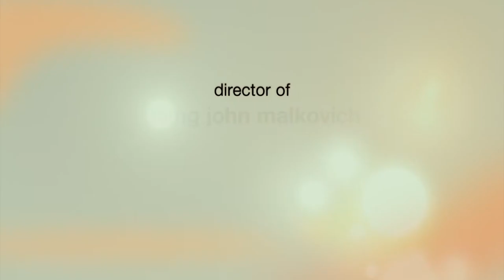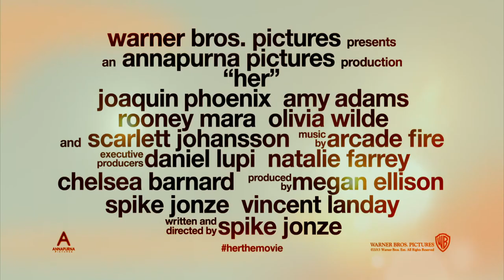Her - Official® Trailer 1 [HD]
Release Date: December 18, 2013 (limited), January 10, 2014 (wide)

Set in Los Angeles, slightly in the future, "her" follows Theodore Twombly, a complex, soulful man who makes his living writing touching, personal letters for other people. Heartbroken after the end of a long relationship, he becomes intrigued with a new, advanced operating system, which promises to be an intuitive entity in its own right, individual to each user. Upon initiating it, he is delighted to meet "Samantha," a bright, female voice, who is insightful, sensitive and surprisingly funny. As her needs and desires grow, in tandem with his own, their friendship deepens into an eventual love for each other. From the unique perspective of Oscar-nominated filmmaker Spike Jonze comes an original love story that explores the evolving natureand the risksof intimacy in the modern world.

Cast: Joaquin Phoenix, Amy Adams, Rooney Mara, Olivia Wilde, Scarlett Johansson

Studio: Warner Bros. Pictures
Director: Spike Jonze
Screenwriter: Spike Jonze
Genre: Drama, Romance